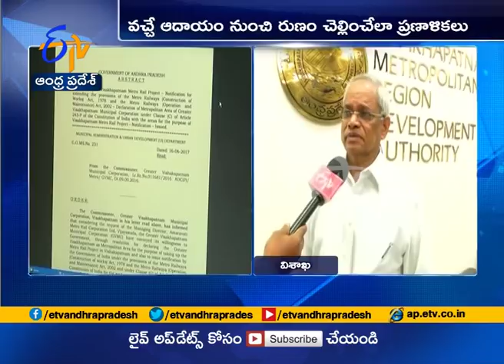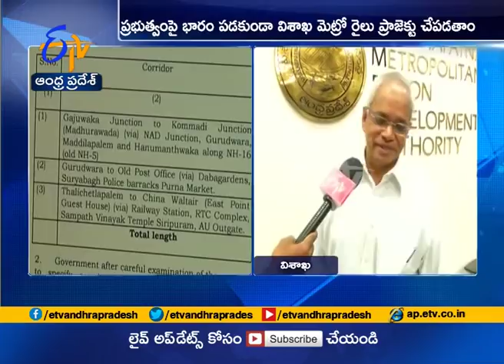Interview With Metro Rail MD Ramakrishna | Vizag Metro Rail project